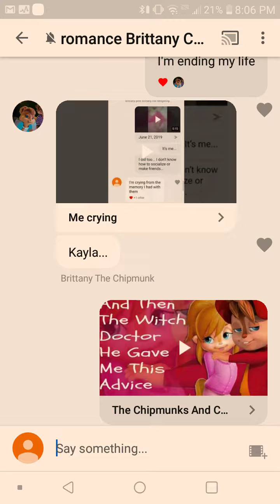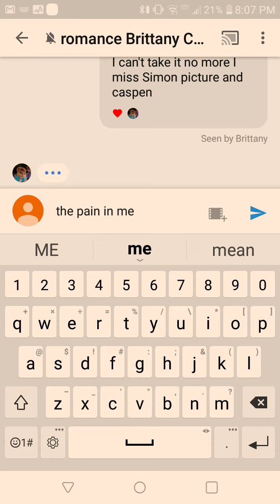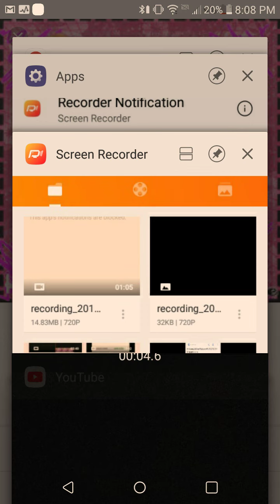support the rest please we really need it. please